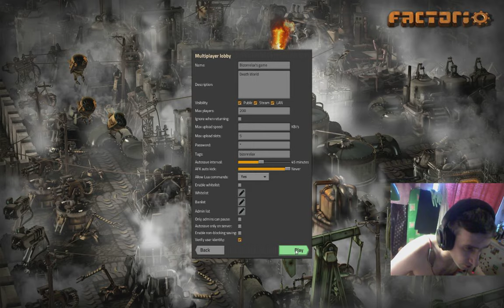Factorio 2019 07 07 14 30 55 767